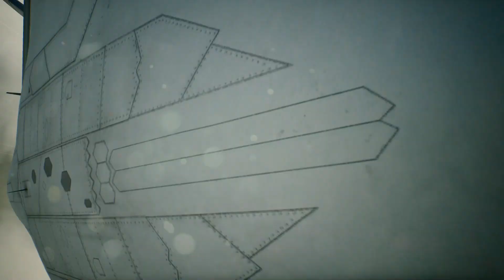THE DROID ARMY HAS ARRIVED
THEY ARE HERE